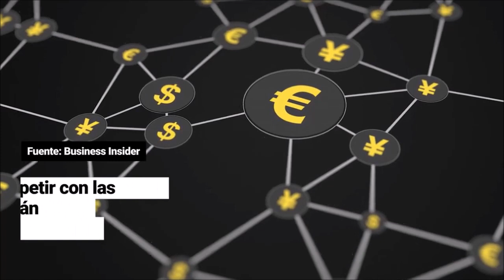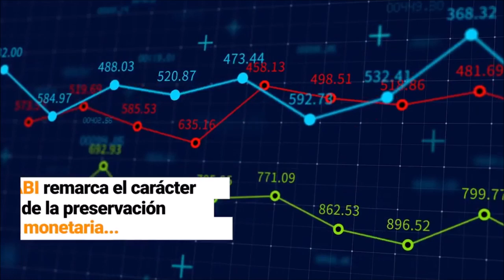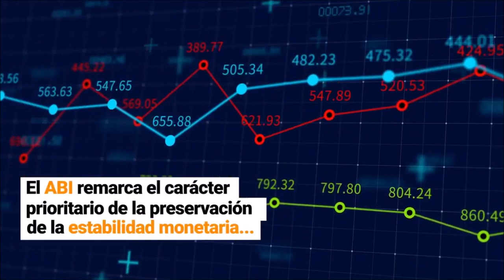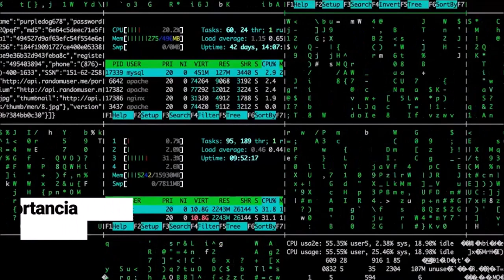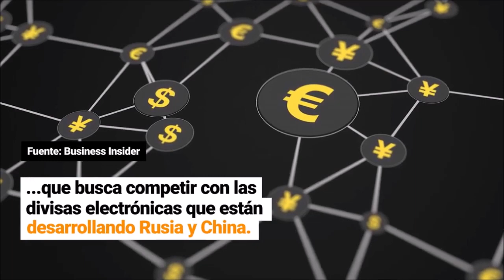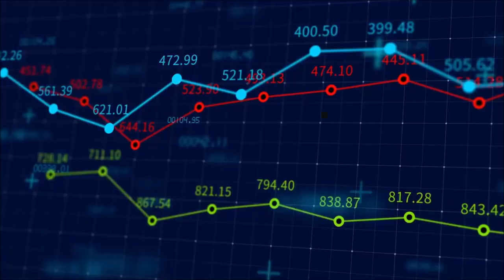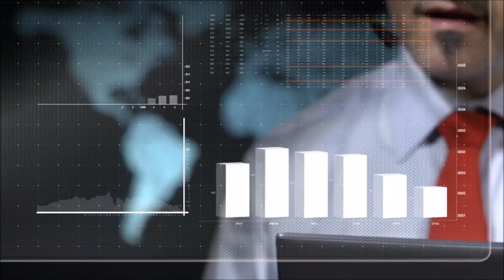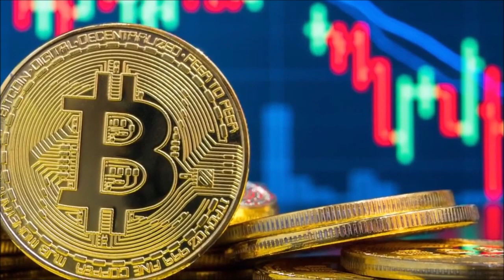EURO DIGITAL VS BITCOIN PRESTAMO BCE QUIEBRAS BANCOS EMPRESAS ECONOMIA ESPAÑA ESPAÑOLA morosidad bce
ECONOMIA ESPAÑOLA EURO DIGITAL VS BITCOIN PRESTAMO BCE QUIEBRAS BANCOS EMPRESAS ECONOMIA ESPAÑA  2020 BANCOS QUIEBRAS EMPRESAS SEGUN BCE MOROSIDAD 2 OLA SERA PEOR DINERO 2020 COLAPSO empresas arruinadas crisis financiera bce españa  europa
santiago niño becerra economista
CANAL ECONOMIA ECONOMY FUTURE TV SANTIaGO NIÑO BECERRA el economista the economist economy future Los bancos más grandes de España deustche bank crash
  Banco Activos (millones de euros)santiago hipoteca prestamo dinero
niño
becerra
econbomista
españa
española
economia
fusion
bancos
quiebras